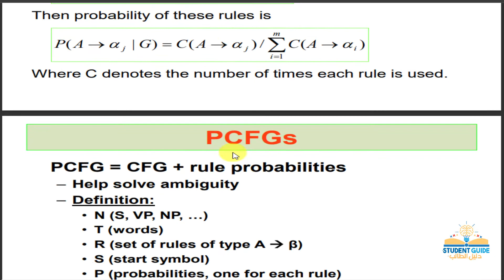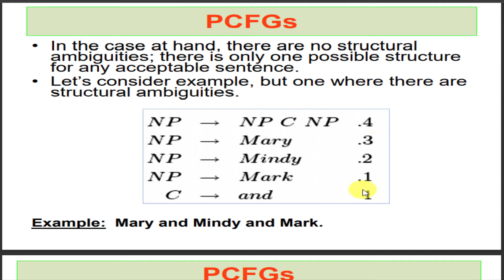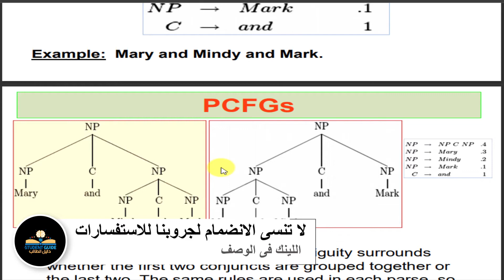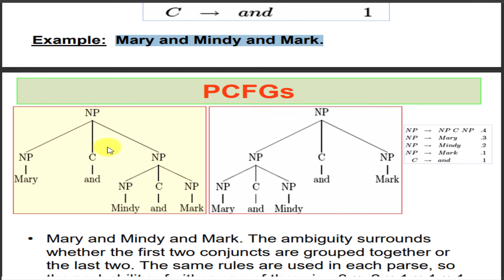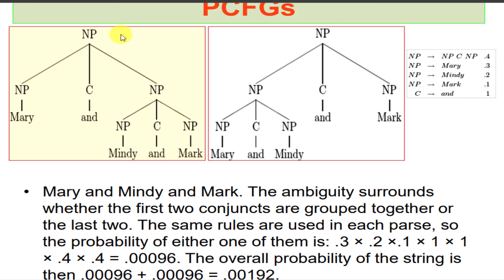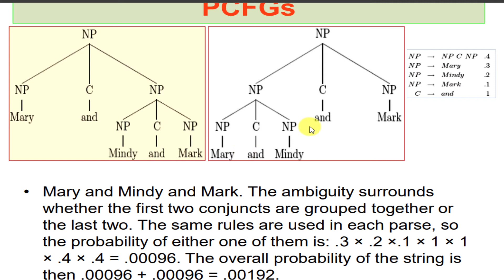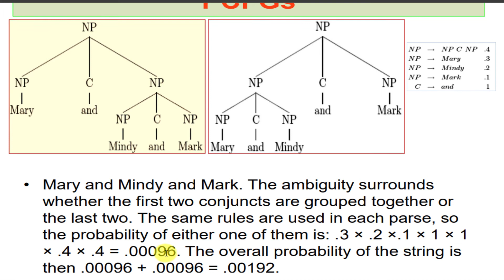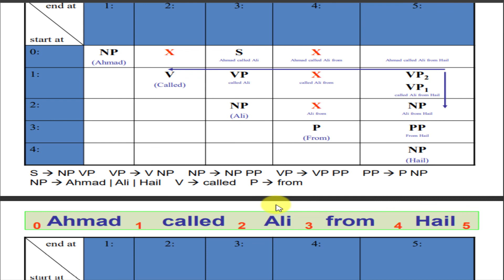Probabilistic Context Free Grammar NLP , Probability of a parse tree in a PCFG شرح عربى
معالجة اللغات الطبيعية (بالانجليزية NLP) هي مجال علوم الحاسوب و اللغويات المعنية بالتفاعلات بين الحاسوب واللغات الطبيعية. والتي بدأت كفرع من الذكاء الاصطناعي والتي بدورها متفرعة من المعلوماتية.

Natural language processing (NLP) is a subfield of linguistics, computer science, and artificial intelligence concerned with the interactions between computers and human language, in particular how to program computers to process and analyze large amounts of natural language data. The goal is a computer capable of "understanding" the contents of documents, including the contextual nuances of the language within them. The technology can then accurately extract information and insights contained in the documents as well as categorize and organize the documents themselves.

Challenges in natural language processing frequently involve speech recognition, natural language understanding, and natural language generation.

Contents
1 History
1.1 Symbolic NLP (1950s – early 1990s)
1.2 Statistical NLP (1990s–2010s)
1.3 Neural NLP (present)
2 Methods: Rules, statistics, neural networks
2.1 Statistical methods
2.2 Neural networks
3 Common NLP tasks
3.1 Text and speech processing
3.2 Morphological analysis
3.3 Syntactic analysis
3.4 Lexical semantics (of individual words in context)
3.5 Relational semantics (semantics of individual sentences)
3.6 Discourse (semantics beyond individual sentences)
3.7 Higher-level NLP applications
4 General tendencies and (possible) future directions
4.1 Cognition and NLP